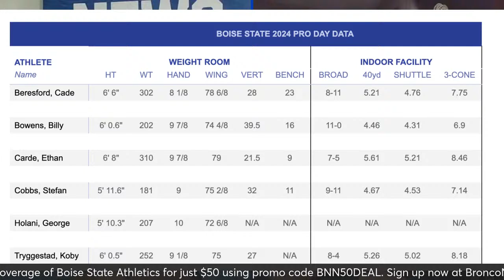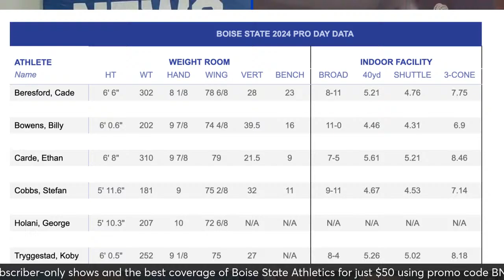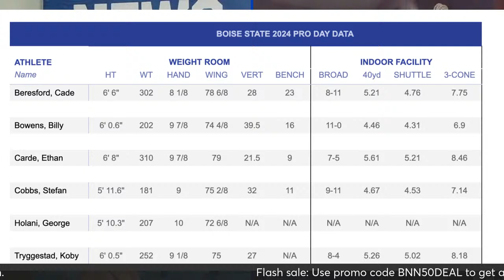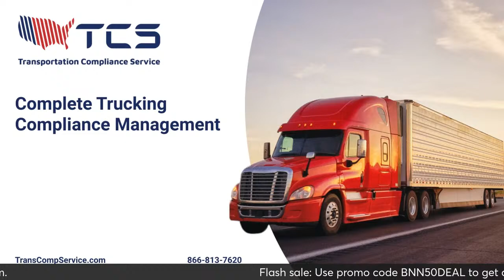BNN LIVE: A recap of Boise State Pro Day; Broncos resume spring practice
B.J. Rains and KTIK 95.3 FM The Ticket host Johnny Mallory discuss Boise State's Pro Day on Tuesday including strong performances, a disappointing injury and the chances George Holani can sneak into the sixth or seventh round of the draft. Plus, the Broncos resumed spring practice on Tuesday. All that and more on a Lithia Ford of Boise Wednesday edition of Bronco Nation News LIVE.